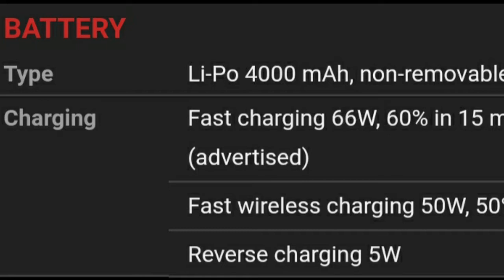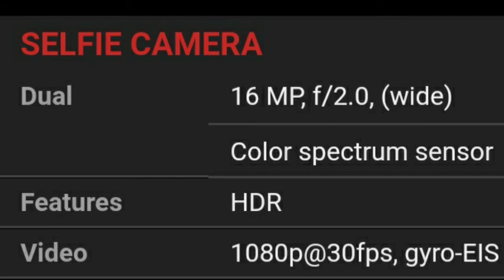Honor V40 5G | specifications & features || in Telugu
Hi Friends I will tell about Honor V40 5G | specifications & features || in Telugu ||

I used in my videos only the free licensed  music in background.please concern me.🙏🙏🙏

If you are using our Free License with credits:
I used a piece of music from Bensound.com which allows YouTubers to use their music for free in their videos this is the music I used: [Include the music page link here]